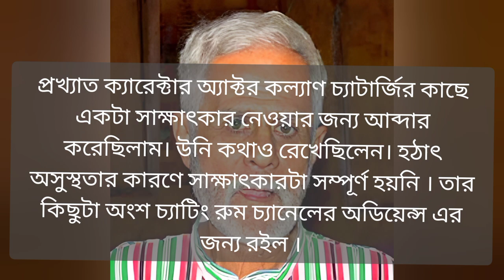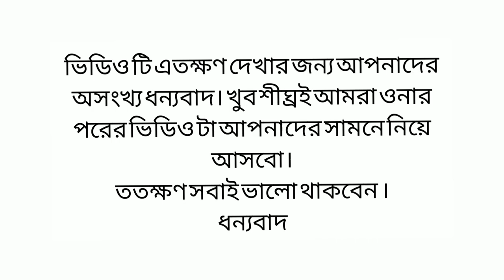অ্যাক্টর কল্যাণ চ্যাটার্জি সাক্ষাৎকার ।। Actor Kalyan Chatterjee Interview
Chatting Room Channel a apnader ke swagoto janai. Aj kotha holo prokkhato character actor Kalyan Chatterjee Sir er sathe. Amra onake aabdar korechilam ei sakkhatkar tir jonno, ebong uni amader aabdar rekhechen. Onake osonkho dhonnobad. Onar sharirik osusthotar jonno amra puro interview ti sesh korte parini, joto ta perechi apnader samne tule dhorechi. Ebong obossoi abar onar kache giye kotha bolbo, ebong abar apnader samne abaro ekti video niye asbo.
Thankyou